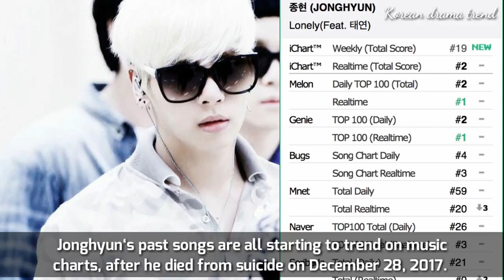SHINee Members Will Be Leading Jonghyun’s Funeral Services His all songs are now top